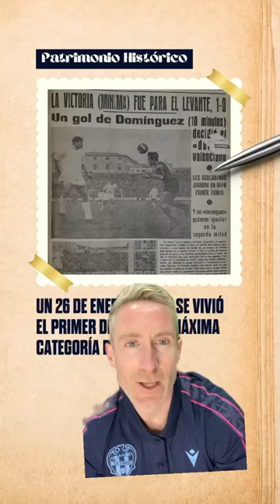Patrimonio LUD | Hoy nos trasladamos hasta un 26 de enero de 1964 levanteud 🔵🔴 | Levante UD